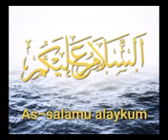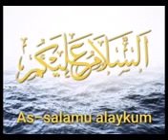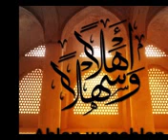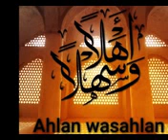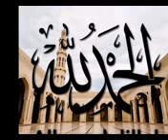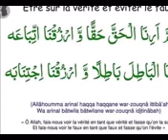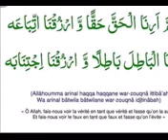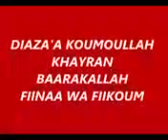Oustaz Ismael Ba tafsir du saint coran du 11 juin 2018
Ouztaz Ismaël Ba fait un tafsir du Coran durant le mois du ramadan